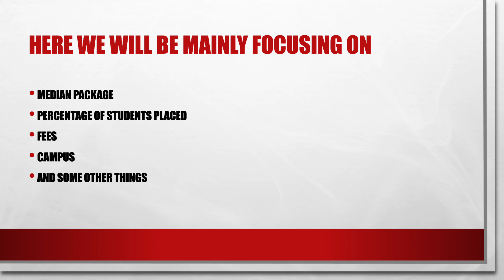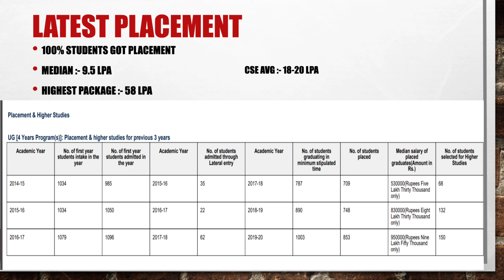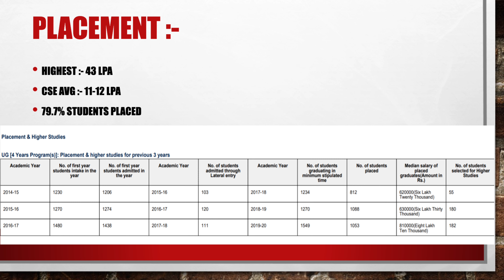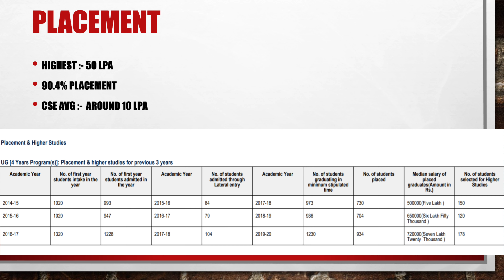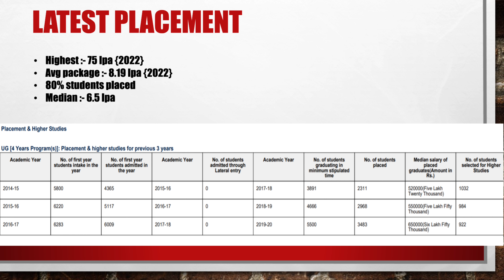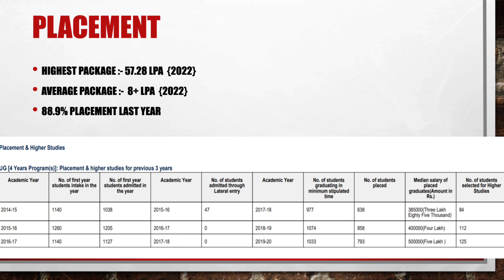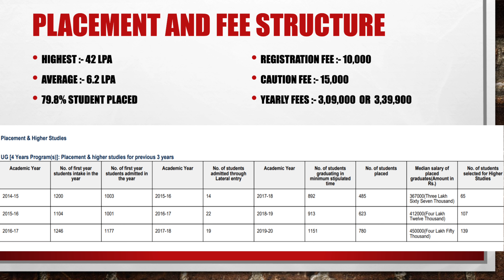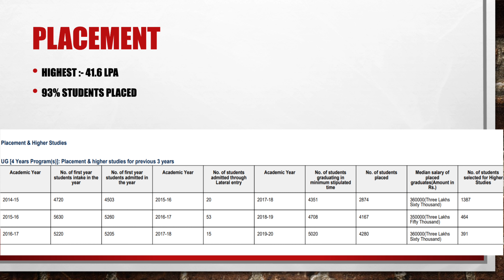Top 20 private and state engineering college/university 2022-2023 | Top non-IIT and non-NIT colleges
list of top 20 private and state engineering college in India
On the basis of median package
watch directly by time lapse
00:35  BITS Pilani
01:57  Jadavpur University
03:31  RV College of Engineering
04:29  Thapar Institute of Engineering and Technology
05:47 College of Engineering, Pune
06:41  BMS College of Engineering
07:29  PES University
08:16  MIT, Manipal
09:28  VIT Vellore
10:46  Anna University
11:30  KIIT University
12:32 JIIT
13:16  Chandigarh University
14:03  MS Ramaiah
14:45 Amrita  University
15:43  Manipal University
16:18  LPU
16:49  Amity University
17:25  SOA {ITER}
18:01  SRM
19:00 best 150 college including iits and nits in respect to highest median package.
19:00 which college gives highest average/median package

Top 150 college engineering colleges in 2nd part with good median package.

I am in KIIT University,